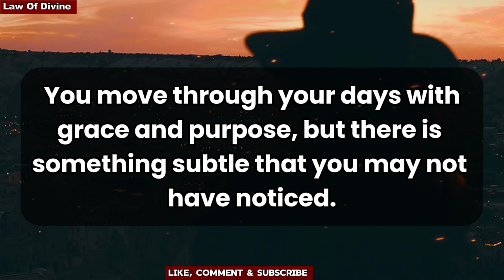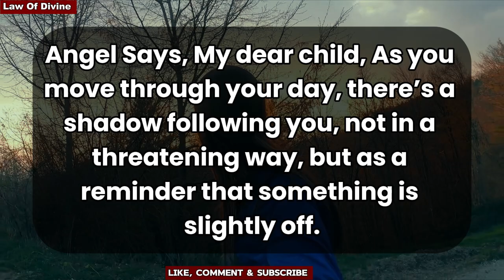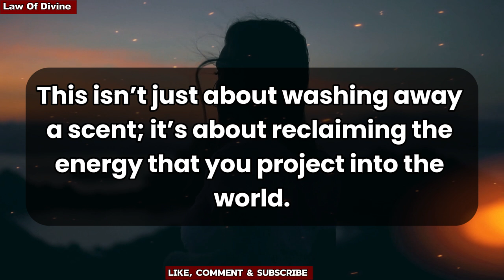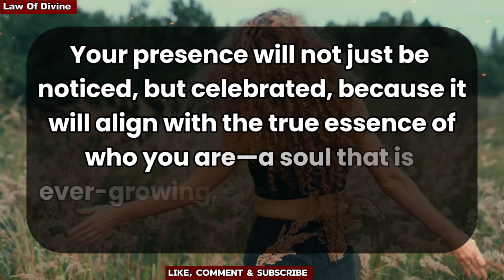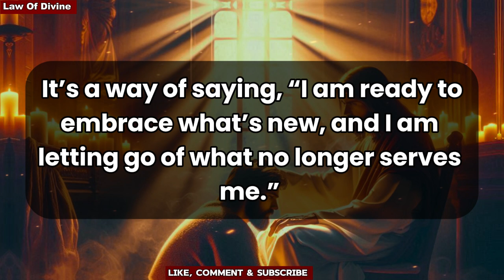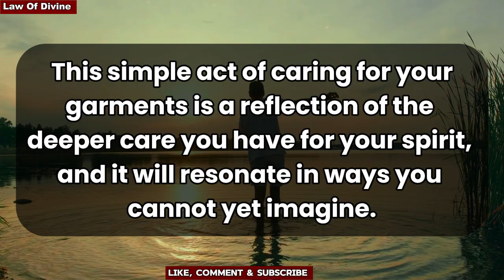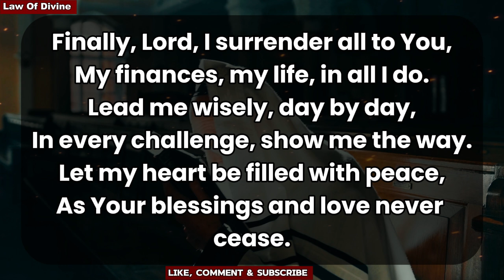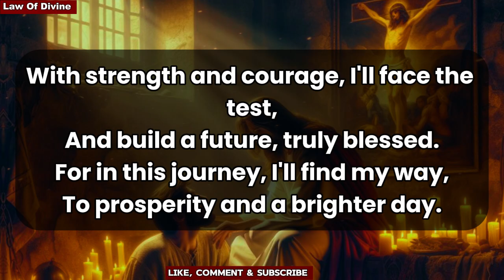😱Big Breaking!!!🤯😭Everyone Out There Is Noticing The Smell Of Your.| dm to df | god message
😱Big Breaking!!! 🤯😭Everyone Out There Is Noticing The Smell Of Your... | dm to df | god message today

 Jesus Message,
 God Message,
 God's Message,
 God thought,
 Message from  2024 because,
 Universe Message,
 Lord Message,
 Urgent god Message,
 Lowofattraction,
 God helps,
 Jesus christ,
 Faith quotes,
 bible quotes,
 God say